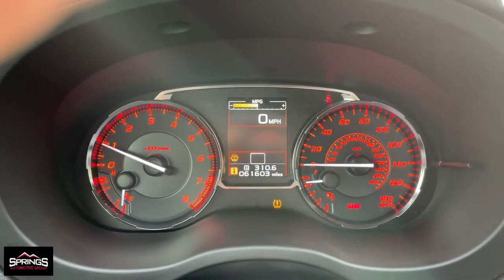2017 Subaru WRX Littleton, Denver, Highlands Ranch, Lakewood, Arvada DZ5447A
Crystal Black Silica Used 2017 Subaru WRX Premium available in 4411 S. Santa Fe Drive, Englewood, Colorado at Springs Automotive Group. Servicing the Littleton, Denver, Highlands Ranch, Lakewood, Arvada, CO area.

4411 S Santa Fe Dr

New Price! Recent Arrival! Backup Camera Bluetooth Clean Auto Check Heated Seats Keyless Entry Phone Operation System Integration Touch Screen Controls WRX Premium 4D Sedan 2.0L DOHC Intercooled Turbocharged 6-Speed Manual AWD Crystal Black Silica Carbon Black w/Checkered Cloth Upholstery. Clean CARFAX. Odometer is 18312 miles below market average!brbr20/27 City/Highway MPGbrCrystal Black Silica 2017 Subaru WRX 4D Sedan Premium AWD 6-Speed Manual 2.0L DOHC Intercooled TurbochargedbrbrSprings Automotive Group offers 30 day Exclusive Warranty to customers for piece of mind. Our Exclusive warranty programs offers our current customers to have the piece of mind that their next used car is not a lemon and if something breaks down on their vehicle we will take care of it ***Contractual Limit of Liability is $1500.00*** ***$100.00 Deductible Applies*** ***Vehicles 10 years or older OR vehicles with over 150000 miles are not eligible for 30 day warranty*** ***Vehicles under $5000.00 are not eligible for 30 day warranty*** .brbrAwards:br  * ALG Residual Value Awards Residual Value Awards   * 2017 IIHS Top Safety Pick   * 2017 KBB.com Best Resale Value Awards   * 2017 KBB.com 10 Most Awarded Brands   * 2017 KBB.com Brand Image Awards   * 2017 KBB.com 5-Year Cost to Own AwardsbrbrSprings Automotive Group has over 400 vehicles to choose from and a selection that cannot be beat. Whether you are looking for a cheap used car such as a 1998 Ford Taurus or something very nice and classy such as a 2017 GMC Denali we have the new used car or truck that your looking for. Our inventory includes but is not limited to Ford Chevy Cadillac GMC Audi BMW Lexus Toyota Chrysler Acura  Jeep Honda Mercury Mazda and many more. Thats the greatest part about being and independent dealer! WE HAVE EVERYTHING!